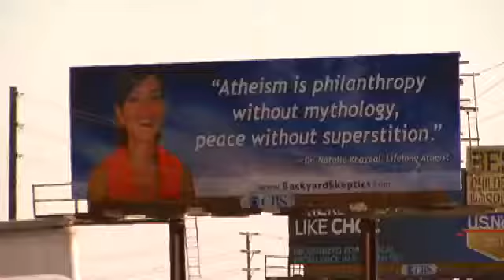Atheist Billboard - Costa Mesa, CA - Backyard Skeptics - Local news